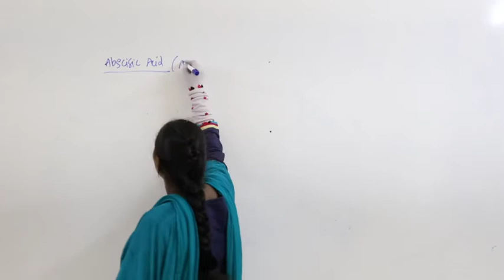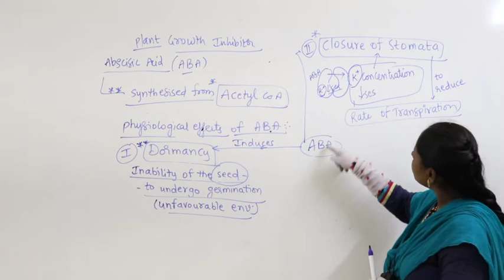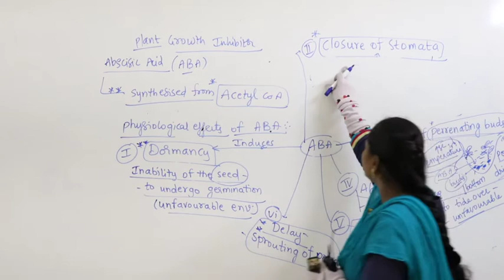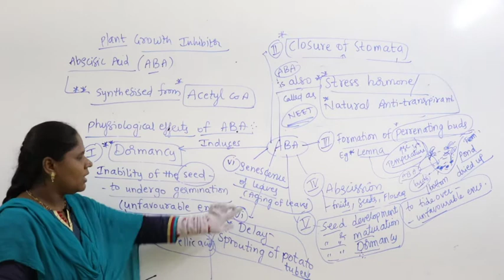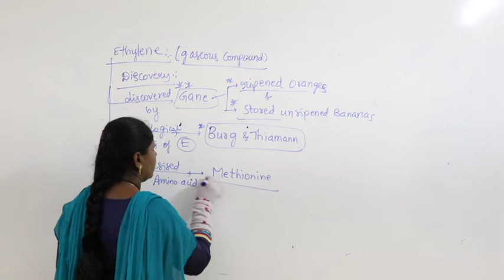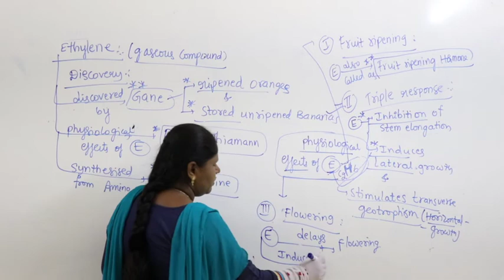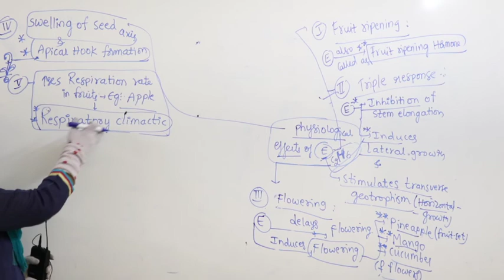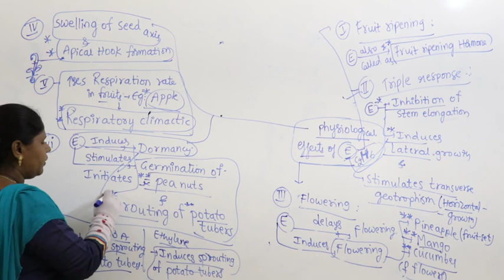NSR IMPULSE VIDEO CLASS#sr botany#L26